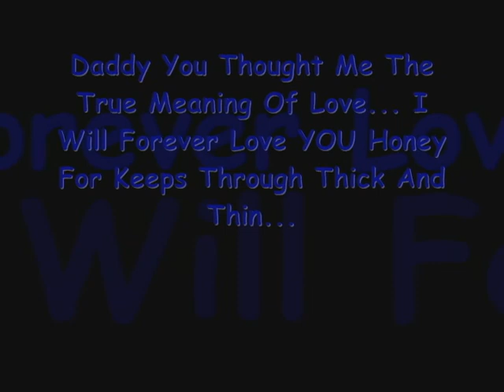Secondhand Serenade Please Stay Dont Go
I love you and I'm sorry for my faults be with me and our beautiful girls. I do how ever own the pics. Song By: Secondhand Serenade Please Stay Don't Go.